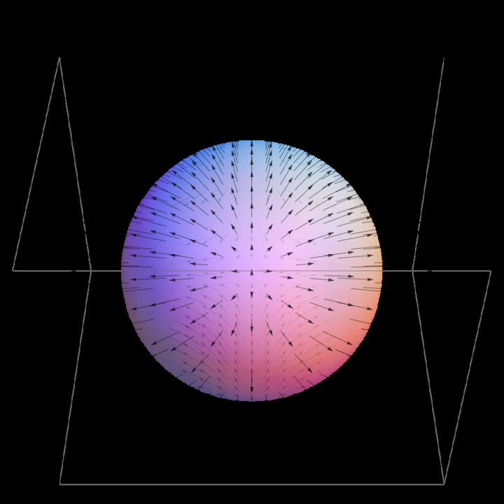Divergence Theorem | Wikipedia audio article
00:01:15 1 Intuition
00:02:15 2 Mathematical statement
00:02:37 2.1 Corollaries
00:04:21 3 Example
00:10:29 4 Applications
00:11:40 4.1 iDifferential form/i and iintegral form/i of physical laws
00:17:05 4.1.1 Continuity equations
00:17:15 4.2 Inverse-square laws
00:17:52 5 History
00:18:51 6 Examples
00:19:36 7 Generalizations
00:20:13 7.1 Multiple dimensions
00:24:53 7.2 Tensor fields
00:25:06 8 See also
00:26:01 9 Notes
00:26:11 10 External links
00:27:27 1, it reduces to the Fundamental theorem of calculus.
00:27:33 Tensor fields
00:30:24 See also
00:30:38 Notes
00:30:47 External links

- Socrates

SUMMARY
In tensor calculus, the divergence theorem, also known as Gauss's theorem or Ostrogradsky's theorem, is a result that relates the flow (that is, flux) of a tensor field through a surface to the behavior of the tensor field inside the surface.
More precisely, the divergence theorem states that the outward flux of a tensor field through a  closed surface is equal to the volume integral of the divergence over the region inside the surface. Intuitively, it states that the sum of all sources (with sinks regarded as negative sources) gives the net flux out of a region.
The divergence theorem is an important result for the mathematics of physics and engineering, in particular in electrostatics and fluid dynamics.
In physics and engineering, the divergence theorem is usually applied in three dimensions. However, it generalizes to any number of dimensions. In one dimension, it is equivalent to the fundamental theorem of calculus. In two dimensions, it is equivalent to Green's theorem.
The theorem is a special case of the more general Stokes' theorem.